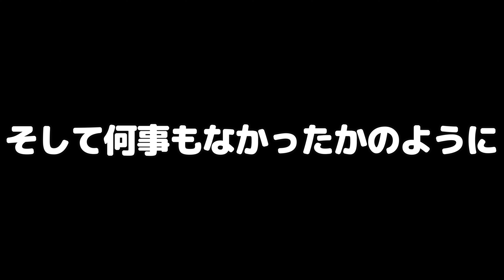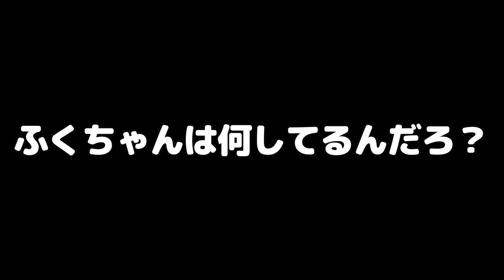【シーズーが飼い主をみつめる行動をとってきたから嬉しかったｗｗｗ】【シーズー×トイプードル 愛犬Vlog】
シーズーのふくちゃんと、トイプードルのナッツ君、今日は前回の動画の続きになります。
ワンちゃんの滑り止めを敷いたわが家、どの位滑らないのか遊ばせて見ることにしてみました。と、思ったらいきなりケンカを始めたふくちゃんとナッツ君！今までなら結構滑ってたんですけど、滑り止めが効いてて全然滑らなくなりました。
そしてふくちゃんに遊んでと見つめられたので、おもちゃを投げて遊んでみました。普通に走って遊んでたので、滑り止め敷いて良かったです♪
面白い動画になってますので、ぜひ最後までご覧ください。

【音楽】
・DOVA-SYNDROME

シーズー　トイプードル＃愛犬＃shihtzudog